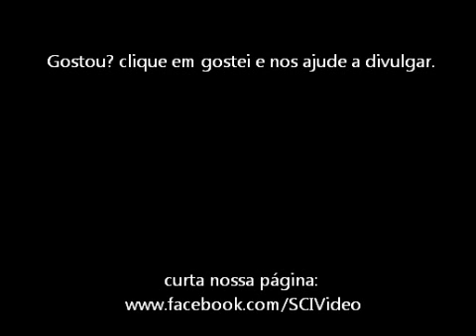Copa do Brasil 1992 - Palmeiras 0x2 Internacional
inter vence e encaminha classificação, gols de Elson e Gerson